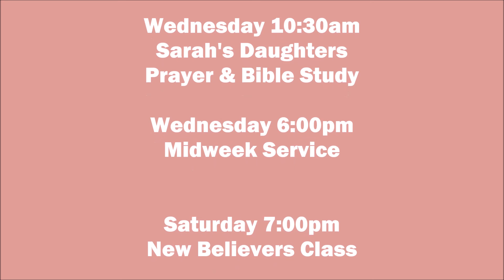Closing Prayer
Sunday Worship (May 8, 2016) Mother's Day